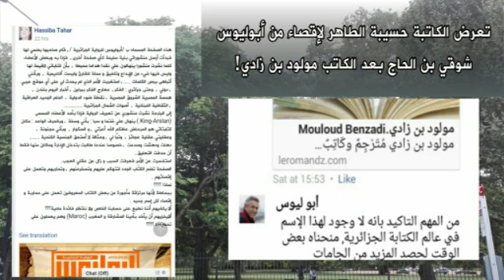سمير قسيمي يحظر مولود بن زادي وحرب الرواية الجزائرية يتواصل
حرب الرواية الجزائرية تتواصل. سمير قسيمي يحظر مولود بن زادي في الفايسبوك للمرة الثانية دليل على تردده واضطرابه.. وأبوليوس يقصي الأديبة الجزائرية المقيمة في كندا حسيبة الطاهر!
مولود بن زادي يدعو الأدباء القدامى ثانية إلى التعاون بدلا من الحظر الذي شبهه ب النعامة التي تدفن رأسها في الرمل عند الشعور بالخطر